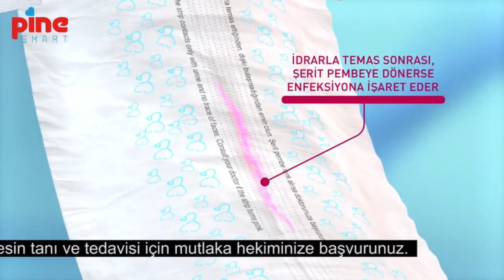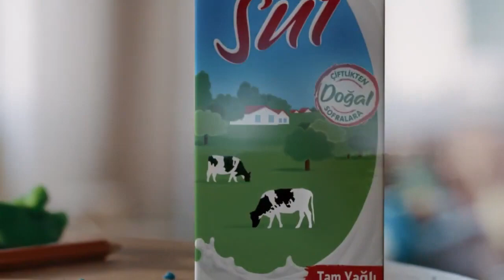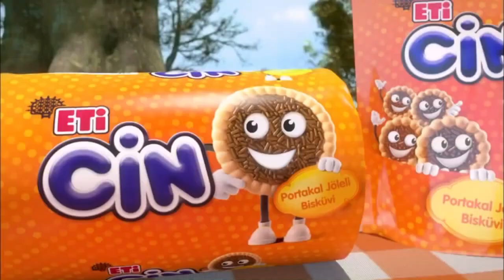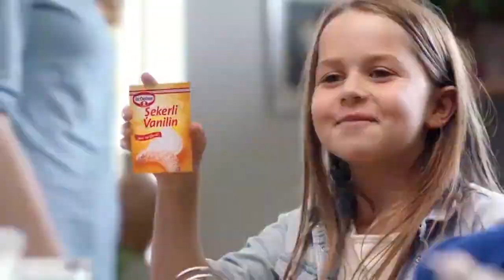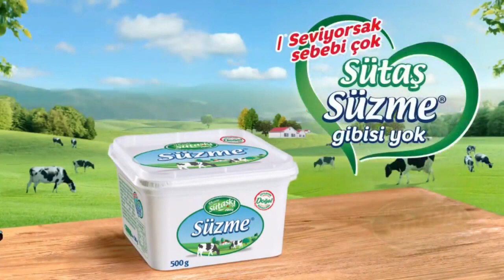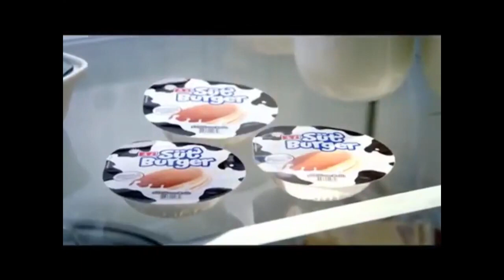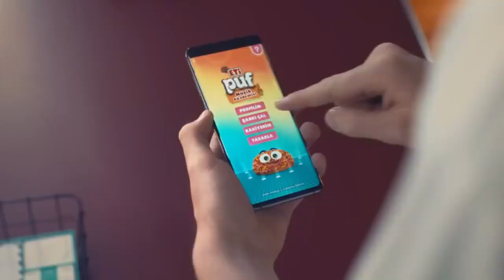Süper Karışık Reklamlar! Reklamlar 2021